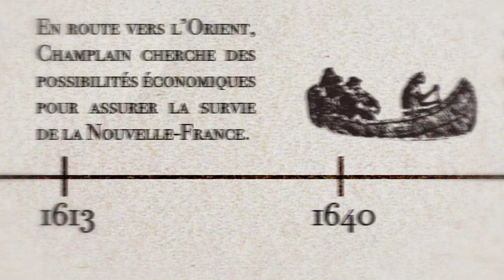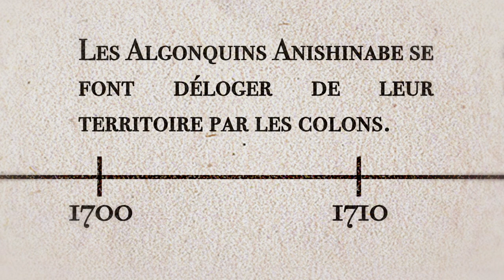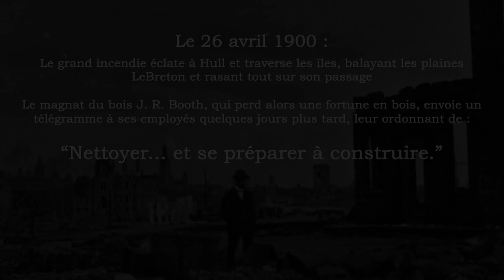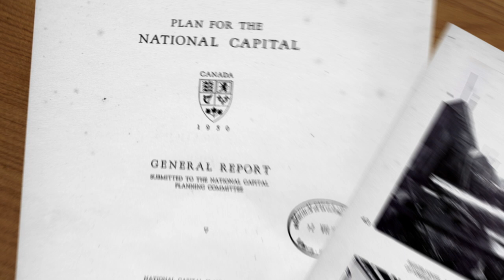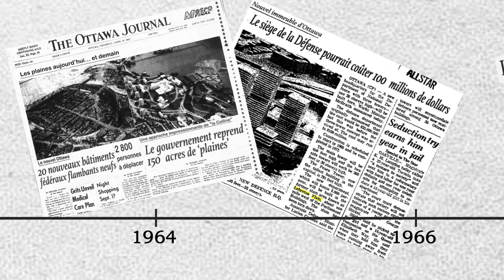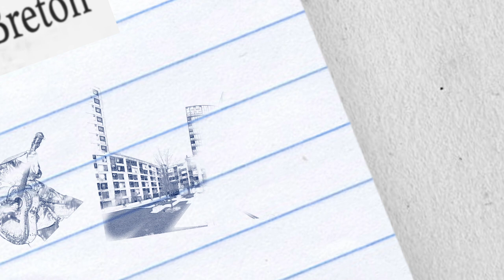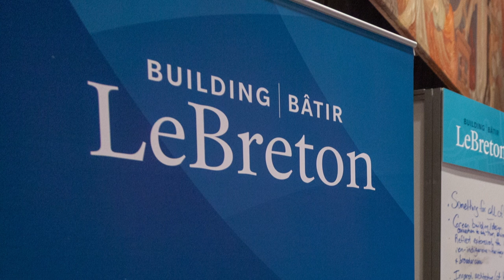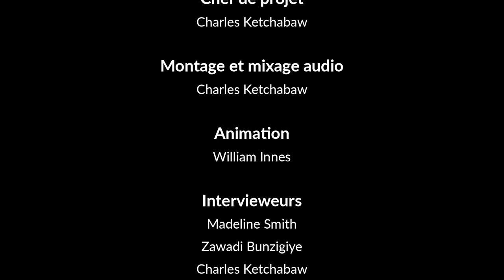Souvenirs des plaines LeBreton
Le 18 avril 1962, des milliers de personnes habitant les plaines LeBreton ont appris qu’elles allaient perdre leur maison. À l’époque, on disait que cette mesure était nécessaire pour remédier à la détérioration des bâtiments et à la pollution industrielle présente aux abords de la colline du Parlement.